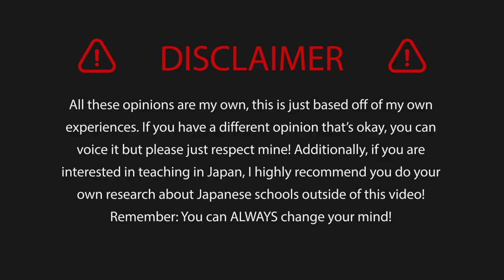American Schools VS Japanese Schools | What's so different?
Hopefully, I was able to cover all the differences and similarities between Japan and America.

Main Camera: Canon EOS M50
Editing: Adobe Premiere Pro